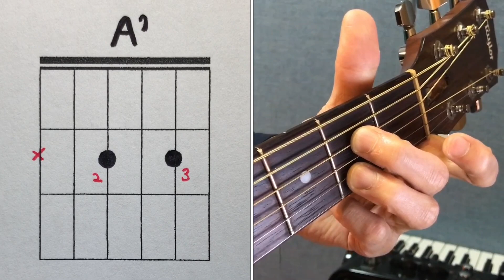[하루10분 통기타] A7 코드 소리 & 모양 (초급) A7 chord guitar lesson - 기타솔져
[기타솔져] A7 Chord.　A7 코드도 쉽습니다. 이렇게 쉬운 기타코드를 외우지 않고 지나친다는건 너무 아까운 일입니다. 영상을 참고하시면서 코드모양 잘 외우시고 유용하게 쓰세요.